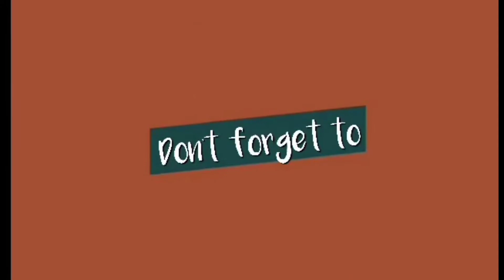RePACKING of Relief Goods ❤️